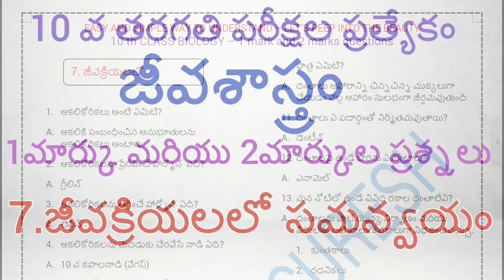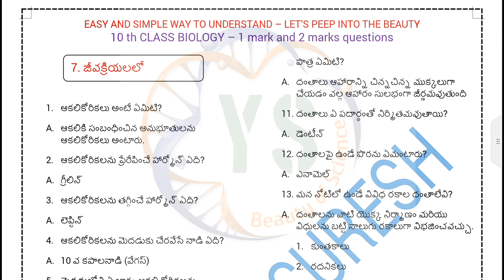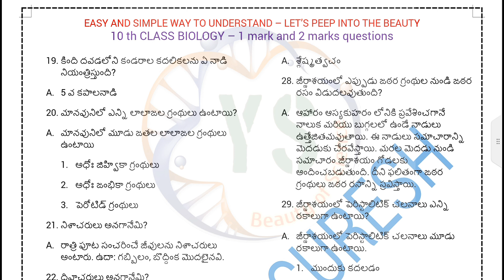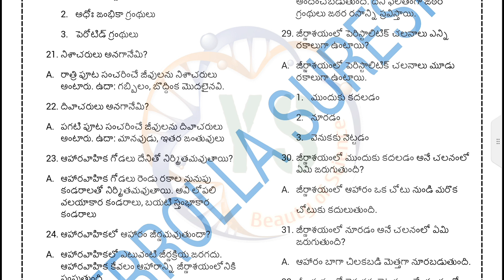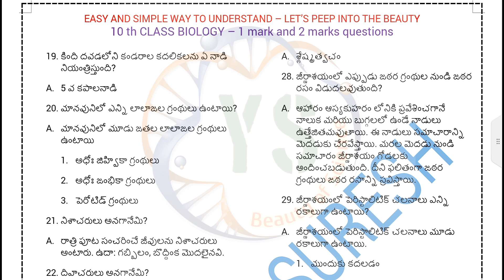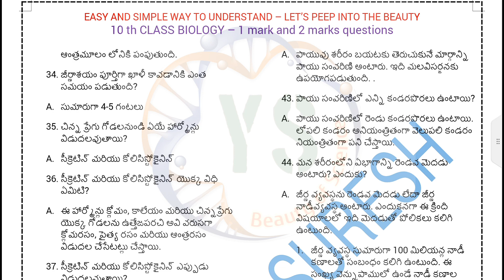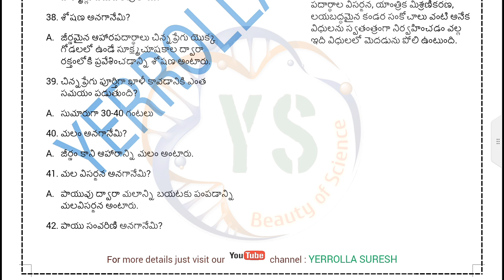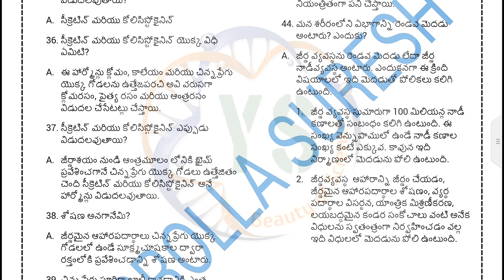1మార్కు మరియు 2మార్కుల ప్రశ్నలు|| జీవక్రియలలో సమన్వయం ||10 వ తరగతి జీవ శాస్త్రం ||SSC Exams Special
very useful Short question answers from coordination in life processes for 10th students. These questions will frame a concept on complete lesson.